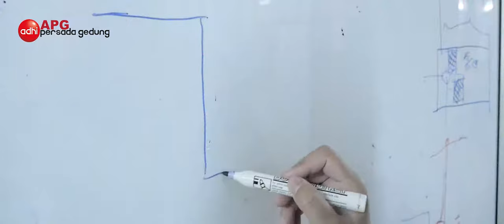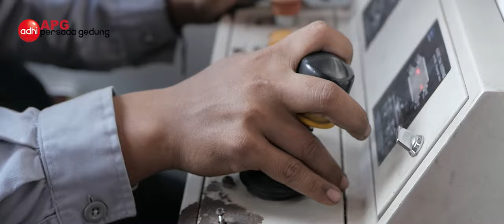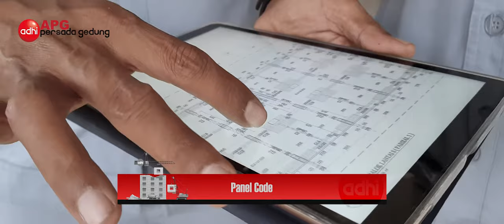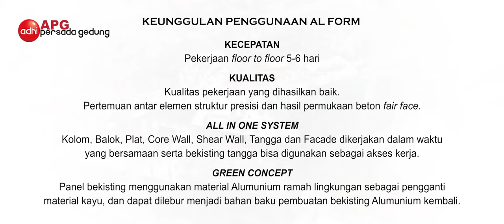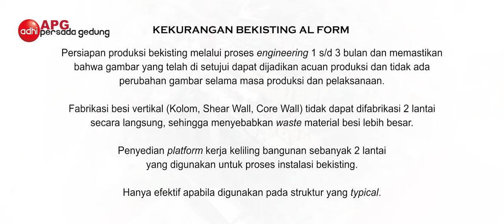Aluminum Formwork Kumkang /ADHI PERSADA GEDUNG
KEUNGGULAN PENGGUNAAN AL FORM :
1. KECEPATAN
Pekerjaan floor to floor 5-6 hari
2. KUALITAS
Kualitas pekerjaan yang dihasilkan baik. Pertemuan antar elemen struktur presisi dan hasil
permukaan beton fair face.
3. ALL IN ONE SYSTEM
Kolom, Balok, Plat, Core Wall, Shear Wall, Tangga dan Facade dikerjakan dalam waktu yang
bersamaan serta bekisting tangga bisa digunakan sebagai akses kerja.
4. GREEN CONCEPT
Penggunaan panel bekisting bisa digunakan hingga 200 kali dan material Alumunium bisa
dilebur menjadi bahan baku pembuatan bekisting Alumunium kembali.

KEKURANGAN BEKISTING AL FORM :
1. Persiapan produksi bekisting melalui proses engineering membutuhkan waktu 1 s/d 3
bulan dan memastikan bahwa gambar yang telah di setujui dapat dijadikan acuan
produksi dan tidak ada perubahan gambar selama masa produksi dan pelaksanaan.
2. Fabrikasi besi vertikal (Kolom, Shear Wall, Core Wall) tidak bisa difabrikasi 2 lantai secara
langsung, sehingga menyebabkan waste material besi lebih besar.
3. Penyedian platform kerja keliling bangunan sebanyak 2 lantai yang digunakan untuk
proses instalasi bekisting.
4. Hanya efektif apabila digunakan pada struktur yang typical.

CARA MEMINIMALISIR KEKURANGAN :
1. Proses desain gambar dikoordinasikan lebih awal dan melibatkan perencana struktur agar
bisa meminimalisir perubahan gambar serta perhitungan desain struktur tersebut.
2. Fabrikasi besi kolom pada tepi bangunan tidak difabrikasi 2 lantai agar mempermudah
pemasangan dan meminimalisir besi kolom rubuh atau miring.
3. Koordinasi dengan pihak Aplikator lebih awal dan mempersiapkan alat serta metode yang
akan digunakan di lapangan.